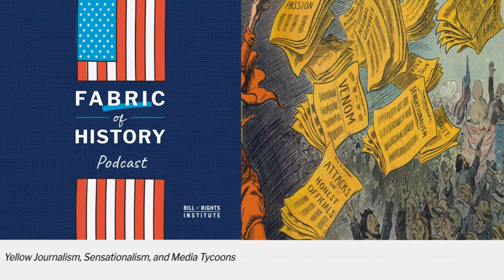Yellow Journalism, Sensationalism, and Media Tycoons | BRI's Fabric of History Podcast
While “fake news” has become a concern in recent years, America has seen its periods of untrustworthiness in media before. In this episode, Mary, Gary, and Eryn explore the agendas of media tycoons like Pulitzer and Hearst during the age of “yellow journalism.” Did these big players overstep their boundaries by reporting rumors over facts to drive sales? How should we as a culture balance the rights of the First Amendment while also being truthful, responsible agents?

BRI's Fabric of History Podcast explores the rich past of American history, diving into some of the most iconic figures and movements of our republic’s past. Discover an America beyond the textbook, as hosts Mary, Gary, and Eryn explore some of the most interesting portions of our nation’s heritage.

BRI Resource: The Turning Point in U.S. Foreign Policy

U.S. Diplomacy and Yellow Journalism, 1895–1898

Yellow Journalism: The "Fake News" of the 19th Century